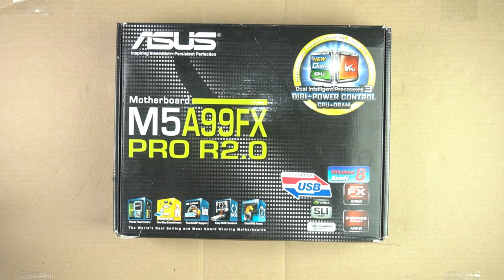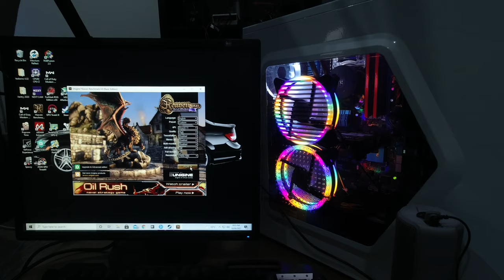white budget gaming pc build AMD am3+ fx8350 16gb ram 500w psu M5A99FX R2.0 rx560 pulse 4gb GPU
pc parts
pc case deep cool tesseract white case
mobo  asus M5A99fx pro R2.0
cpu AMD am3+ fx 8350 8 cores 8 threads 4.2ghz
cpu cooler gamer storm 120mm liquid cooler
gpu sapphire radeon pulse  rx 560 4gb graphics card
ram juror 8gb 1866mhz x 2
ssd sandix 120gb 2.5"
ssd wd blue 500gb ssd 2.5"
x3 pc case fans fixed crystal rgb
psu  500w thermaltake power source
x2 blue sata cables

so this is a very simple gaming pc
as you can see from the test with cod warzone it actually does pretty well in 1080p
but i dare say its tailored to play games from 720p - 1080p
depending on the game
and how laboiur intensive it is for the gpu and cpu
although with 8 cores and 8 threads running at 4.2 ghz you can play most modern games
paired with a radeon rx 560 4gb..your good for most games AAA titles even
however having said thatr
some games will need graphical compromises due to the nature of the build and dependant on the game , some games require more vram
but regardless of the game whether you have to lower the specs
you will still be able to play majority of games , it may just be in lower quality
although i would recommend to lower some of the graphics so you can gain a much smoother gameplay overall
as for other games like valorant and fortnite
those games will play well
fortnite will need to be tuned down a little bit but not dramatically
maybe medium settings and still get 120 fps +
valorant would get 200fps+ easy --due ot he nature of the game it dosn requires as much vram and not as labour intensive as other games like fortnite and cod warzone
destiny 2 played very well at 60 fps
and so did the division 2 at 60fps
overall happy with the outcome for a very low budget gaming pc we are talking under 600 aud
so thats a very good pc for what it is
an older cpu but still on that will allow gameplay of most modern titles
with the simple upgrade of a gpu you coould have a very capable gaming pc
after all in the end you dont want to bottle neck your rig

W.U.G.A.W.B
life hacks
tips and tricks
d.i.Ys
fixes

sincerely

mikeyz vlogz

PLEASE NOTE